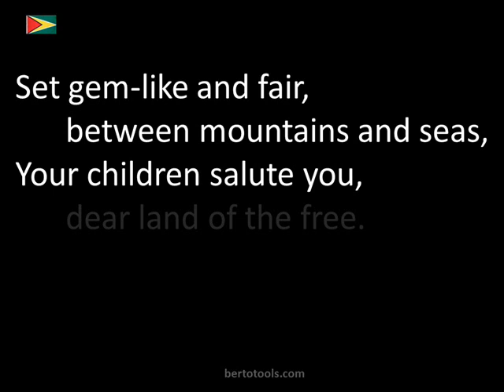The National Anthem of Guyana Instrumental with Lyrics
Dear Land of Guyana, of Rivers and Plains
Lyrics Archibald Leonard Luker
Music Robert Cyril Gladstone Potter